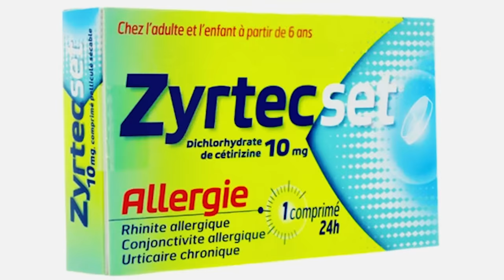Une journée pour apprendre à survivre sur une île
Yo mes bg !

Aujourd’hui nouvelle vidéo, j’ai une journée pour apprendre les bases de la survie afin de réussir le challenge de survivre 7 jours sur une île déserte !